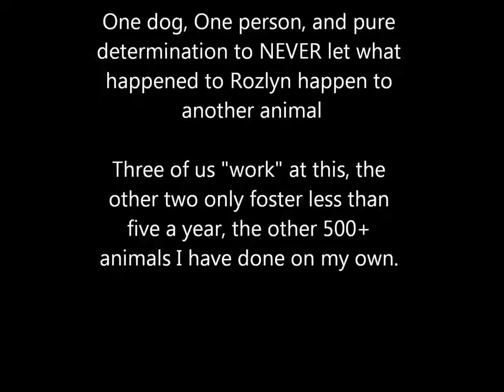5 years of rescue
getting close to the 5yr mark with the rescue that I started after saving my red irish wolfhound, she had her neck "broke" because she was a mini. I saved her and made it my goal to keep it from happining again. the music is rascal flatts wont let go. THIS IS NOT A FUNDING REQUEST, but if you have a need to help email me rozlynshope at yahoo.com